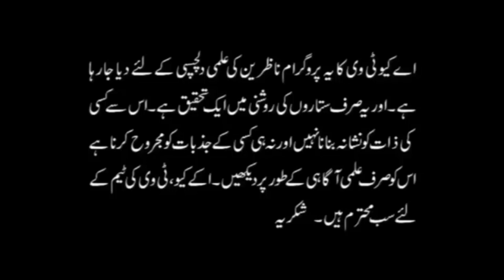Asli Aqeeq Ki Pechan | Aqeeq Stone | Aqeeq stone price and benefits in urdu | hindi | AQ TV